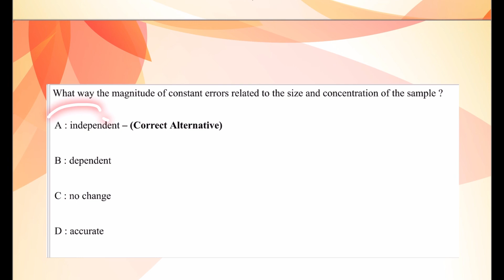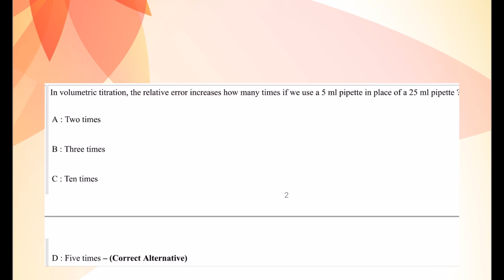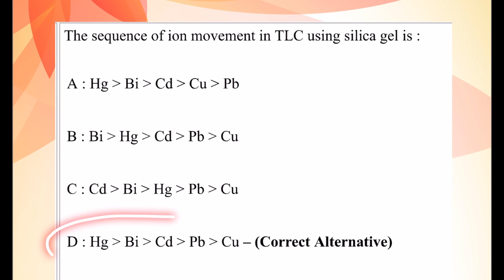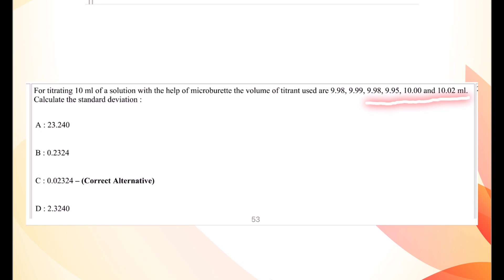TRB POLY CHEMISTRY 2022-23 exam preparation | Unit 1 Questions from 2021 question paper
*trb polytechnic chemistry online classes starts from today August 3rd

*join online live interactive classes for Trb polytechnic chemistry

*very low fees

*test batch included

*one year validity